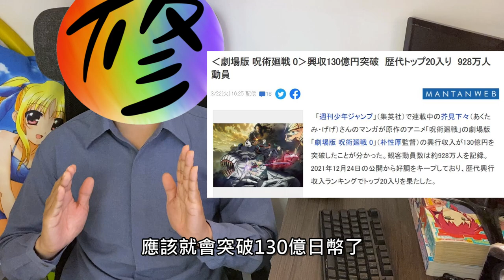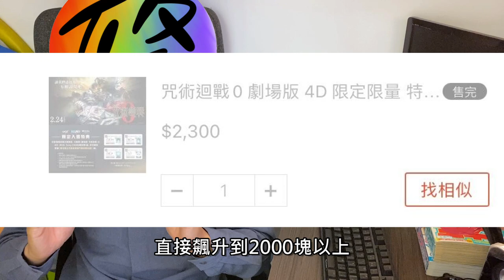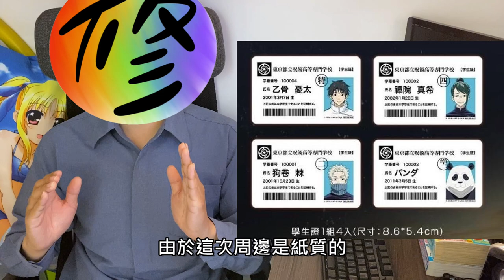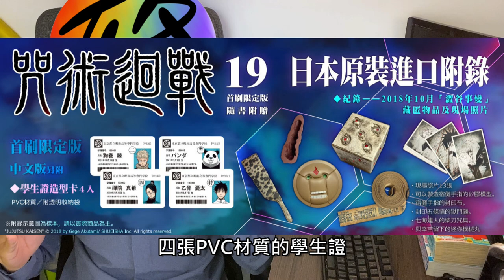《修修咻》咒術迴戰：學生證之亂？黃牛大爆炸！電影送的免費周邊暴漲，一張破千人人搶的商品突然暴跌？-動漫雜談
咒術迴戰劇場版：咒術迴戰0，再台突破2億票房，日本票房突破130億日幣
再如此火熱的情況下，某項限定贈品價格水漲船高
網路上各大fb交易社團每天都有許多關於學生證的交易
小小的一張「學生證」喊價破千，自然引發熱烈討論
甚至還有私印學生證出來盜賣的情況發生
史稱：咒術迴戰學生證之亂
而正是這個亂世之中，某家出版社挺身而出告訴大家
「不用擔心，因為我來了。」
讓學生證價格瞬間砍半，究竟是發生什麼事情呢？

*1影片中提到的價格為影片製作當下的價格僅供參考
*2本影片不支持任何轉賣行為